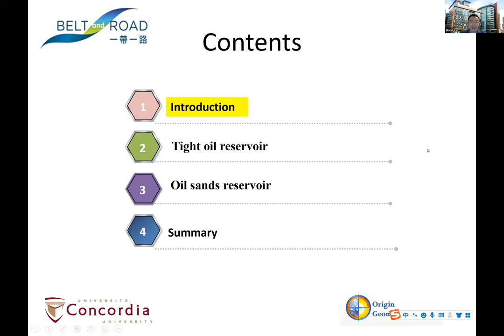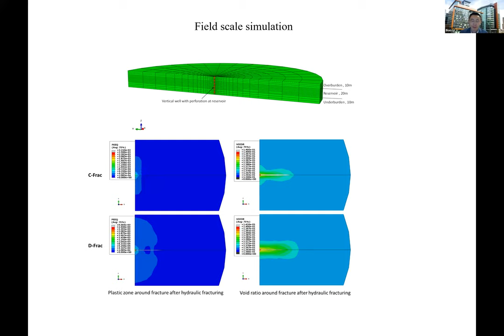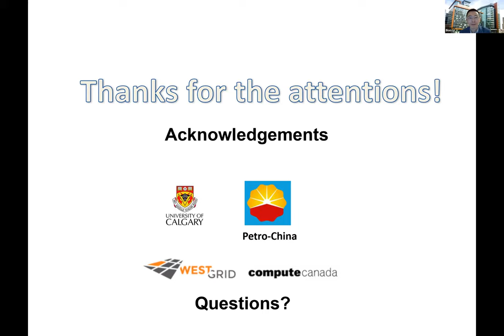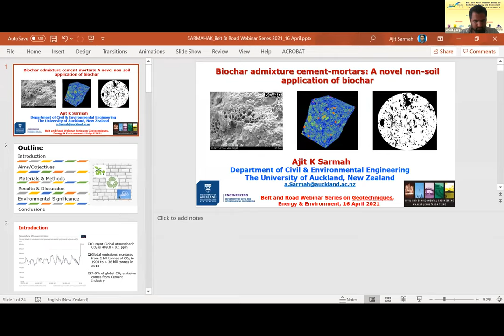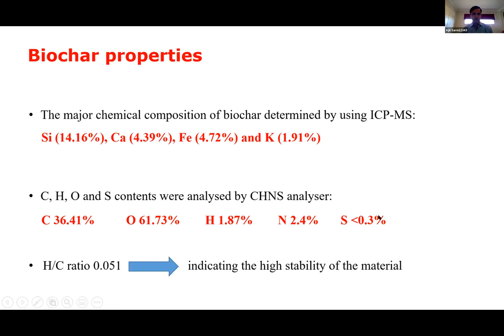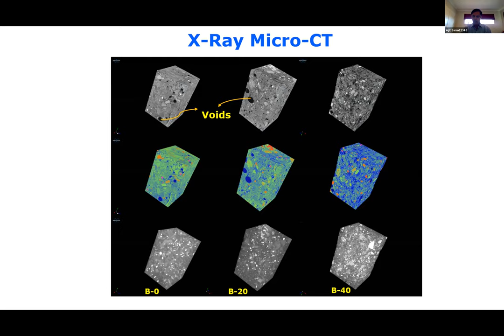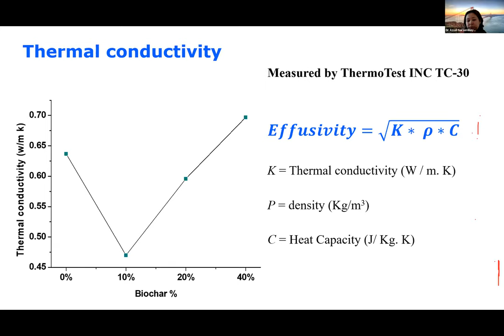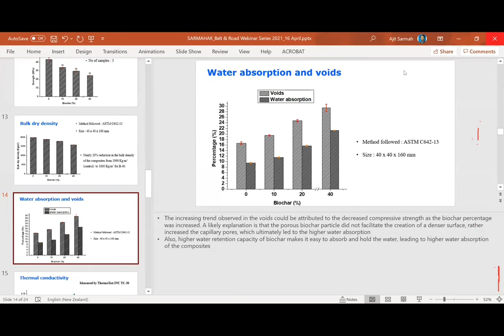Lecture by Dr Biao Li during Belt and Road Webinar Series on "Geotechnics, Energy and Environment"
Lecture by Dr Biao Li  from Concordia University, Canada during Belt and Road Webinar Series on "Geotechnics, Energy and Environment". The series is jointly organized by faculties from Nanjing University, Shantou University, Eurasian National University and Institute of Mountain Hazards and Environment, CAS.